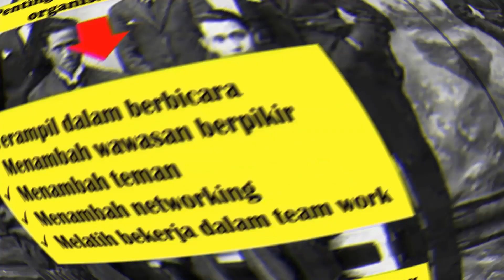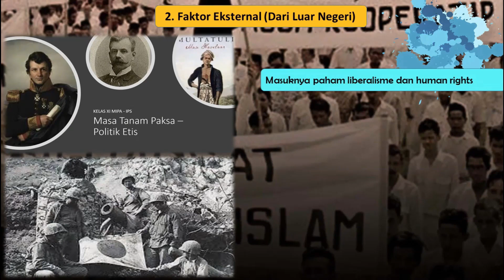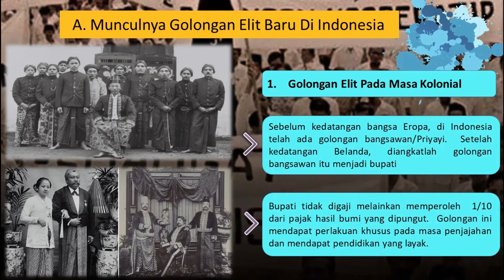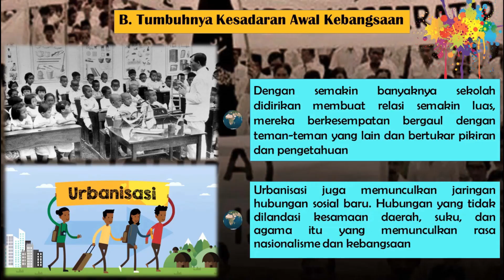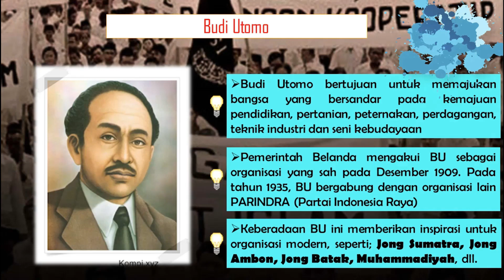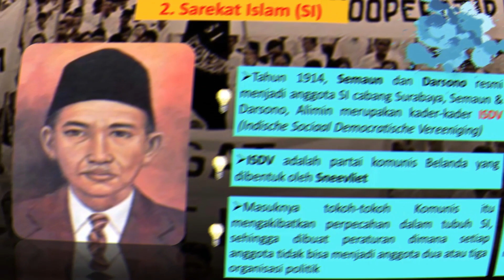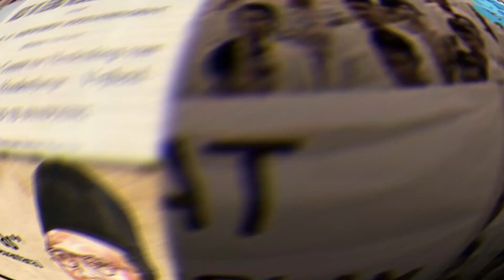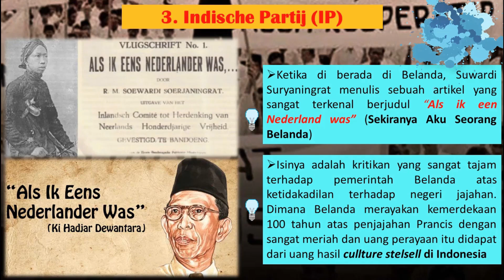Organisasi Pergerakan Nasional Indonesia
Organisasi pergerakan nasional Indonesia adalah sebuah gerakan yang dilakukan oleh masyarakat Indonesia yang memiliki tujuan organisasi untuk memperbaiki nasib atau keadaan rakyat Indonesia yang sama-sama ingin memperoleh kemerdekaan nasional. Organisasi ini antara lai: Budi Utomo, Sarekat Islam, dan Idische Partij